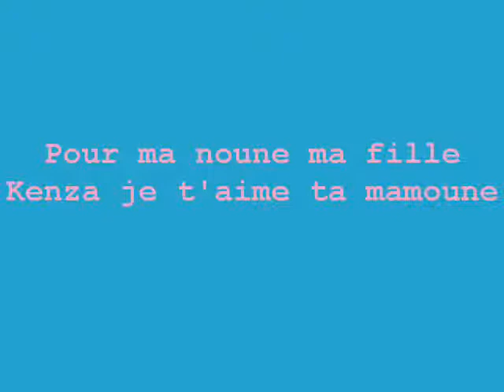pour ma noune Kenza